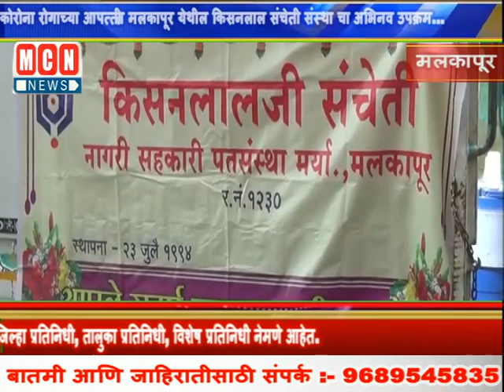कोरोना रोगाच्या आपत्तीत मलकापूर येथील किसनलाल संचेती संस्था चा अभिनव उपक्रम...